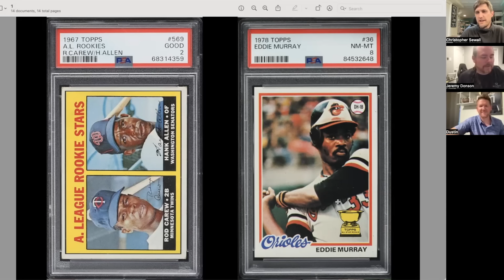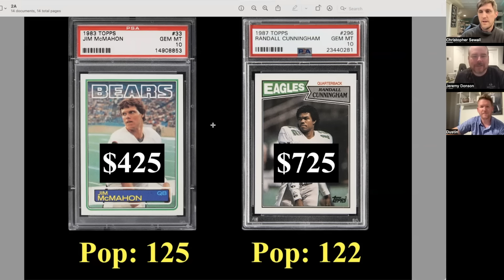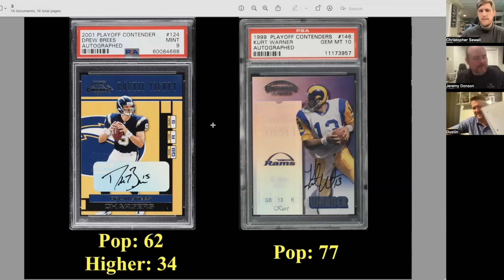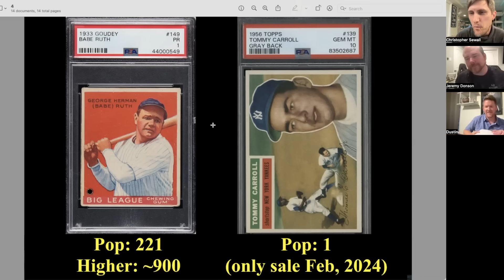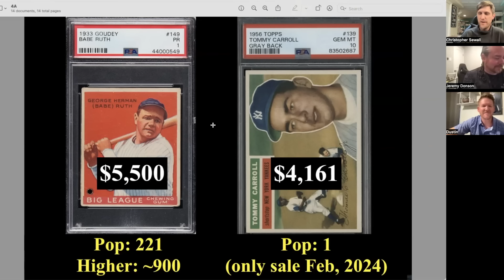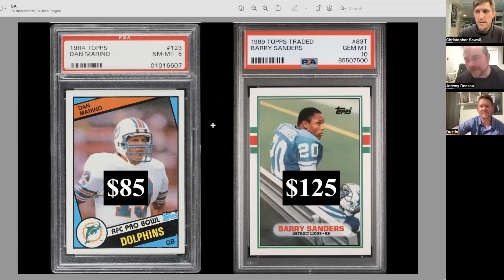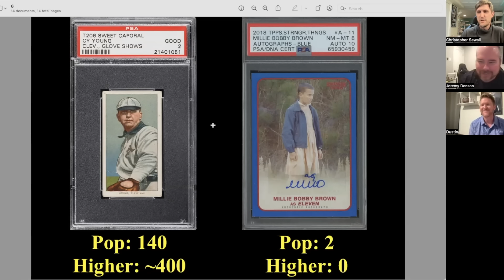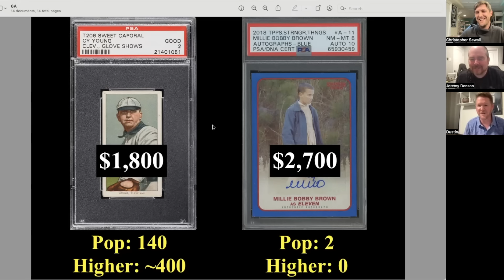The Sports Cards Price is Right Tournament, THE FINALS: Sports Card Dad vs The Texas Snowman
Chris Sewall here.